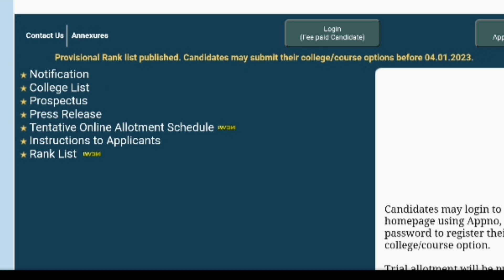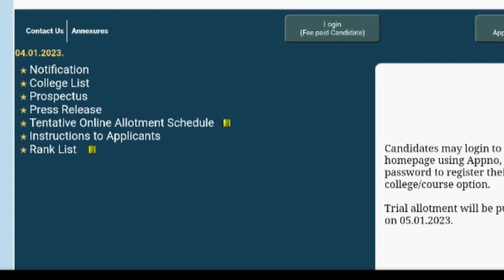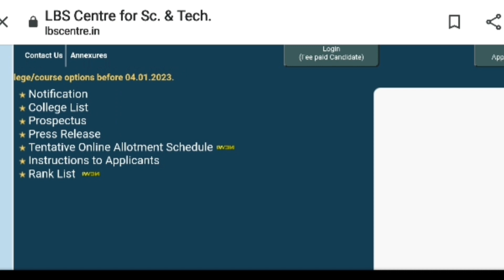LBS Diploma Admission 2022 | Option Registration Started | Final Ranklist | LBS Latest Update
Lbs Paramedical Diploma Admission 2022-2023 | Ranklist Published | Index Mark | Option Registration | Lbs Latest Update

Lbs Diploma Allotment 2022 | Lbs Diploma Ranklist 2022

LBS Paramedical Diploma Admission | LBS Diploma Data Correction 2022 | LBS Diploma Data Verification 2022
LBS Option Registration | LBS Paramedical Diploma Personal and Academic Data 2022 | LBS College List Published

LBS Paramedical Diploma Admission 2022| Application Correction | Lbs Latest News

Lbs Diploma Ranklist 2022 Published
Lbs Provisional Ranklist Revised
LBS Paramedical Diploma Courses
Scheduled Dates Published

Online Registration | Allotments| Editing | Option Registration

LBS DIPLOMA Allotment 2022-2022 | LBS Paramedical Admission 2022 | Paramedical Diploma Courses 2022| LBS Diploma Application

LBS DIPLOMA PARAMEDICAL ADMISSION 2022 | LBS Diploma | Paramedical Coures in Kerala

how to add options in paramedical diploma courses 2022
how to add colleges in lbs paramedical diploma
trial allotment 2022
lbs diploma trial allotment 2022
lbs paramedical diploma 2022 trial allotment details
lbs paramedical diploma college list
lbs paramedical diploma 2022 trial allotment
lbs option registration published
lbs college list published
lbs trial allotment date published
lbs diploma ranklist 2022
lbs diploma provisional ranklist 2022
lbs diploma paramedical courses admission 2022
lbs diploma courses online Registration
lbs diploma courses Ranklist
lbs diploma courses editing
lbs diploma courses option Registration
lbs diploma courses allotments
lbs diploma courses admission 2022 kerala
lbs diploma courses allotment 2022 in malayalam
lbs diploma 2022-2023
ഇനിയുള്ള ഘട്ടങ്ങൾ
lbs profile correction
lbs ranklist diploma courses
lbs paramedical courses admission 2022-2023
lbs diploma admission
lbs diploma last rank details 2022

lbs diploma paramedical admission 2021 lbs diploma paramedical admission 2022 lbs diploma paramedical admission 2021 date lbs paramedical diploma courses

lbs latest updates 2022
lbs latest updates 2022 malayalam
lbs new update malayalam
lbs diploma application 2022 malayalam
lbs diploma how to apply online
paramedical diploma courses admission 2022
diploma paramedical courses malayalam
lbs diploma application last date

LBS | LBS DIPLOMA ADMISSION 2022 | LBS DIPLOMA ALLOTMENT 2022 | LBS DIPLOMA RANKLIST 2022 | LBS PARAMEDICAL DIPLOMA ADMISSION 2022 | LBS LATEST UPDATES

Diploma in Pharmacy D.Pharm
Diploma in Health Inspector DHI
Diploma in Medical Laboratory Technology DMLT
Diploma Radiodiagnosis & Radiotherapy Technology(DRRT)
Diploma in Radiological Technology (DRT)
 Diploma in Ophthalmic Assistance (DOA)
Diploma in Dental Mechanics (DMC)
Diploma in Dental Hygienist (DHC)
Diploma in Operation Theatre & Anesthesia Technology (DOTAT)
Diploma in Cardio Vascular Technology (DCVT)
Diploma in Neuro Technology (DNT)  Diploma in Dialysis Technology (DDT)
Diploma in Endoscopic Technology (DET)
Diploma in Dental Operating Room Assistance (DORA)
Diploma in Respiratory Technology (D Resp.T)
Diploma in Central Sterile Supply Department Technology Course(DSS